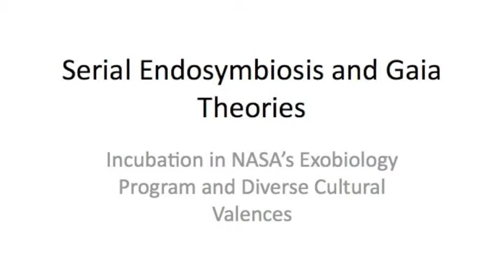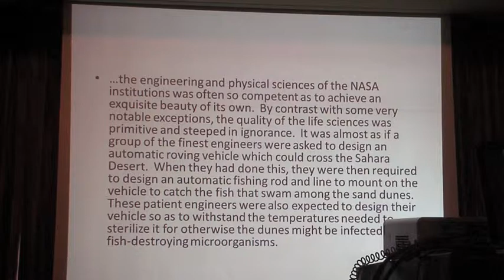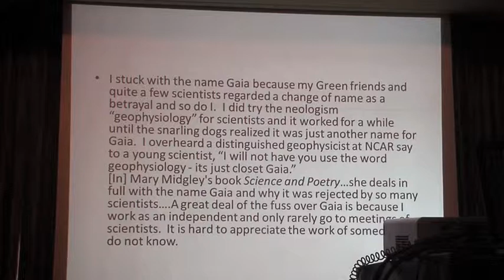Earth, Life and System Symposium (TTU): James E. Strick Lecture (1/2)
"The Serial Endosymbiosis and Gaia Theories: Their Incubation in NASA's Exobiology Program and Diverse Cultural Valences" pt. I